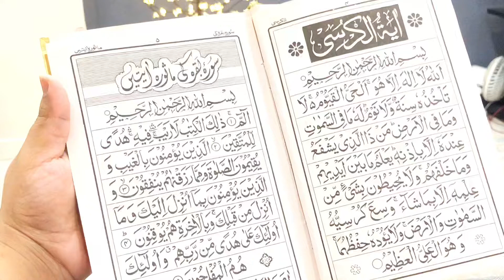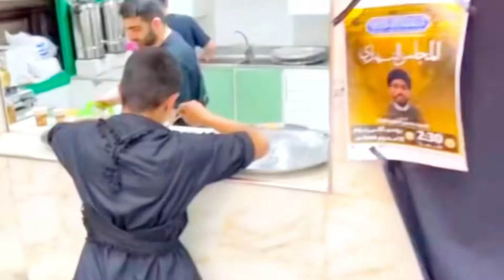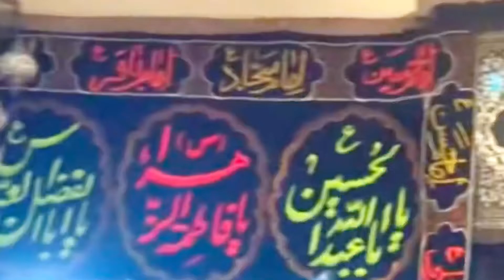Ashura 10 Muharram in Kuwait || niyaz e hussain